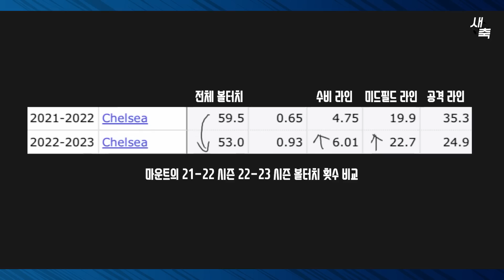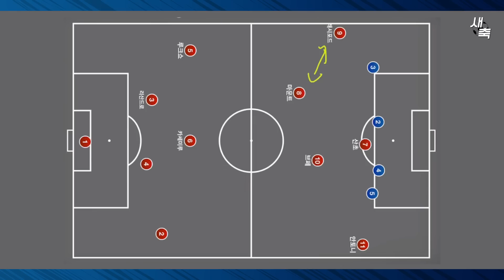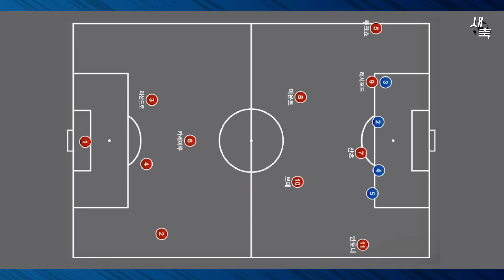맨유, '1000억' 마운트 오피셜!! 텐하흐 감독의 전술에 마운트가 어울리는 이유 (마운트 오버페이일까?)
텐하흐 마운트 영입